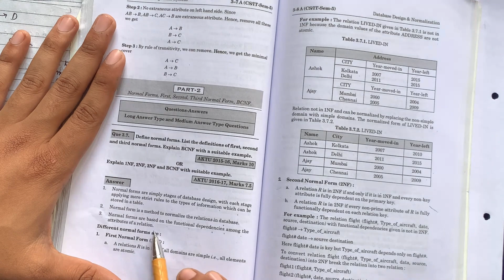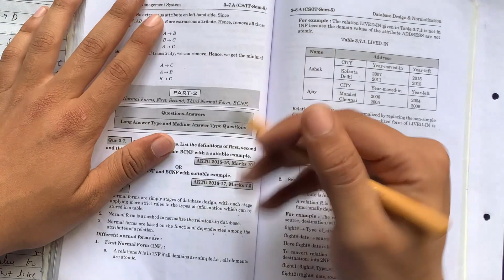Database Management System Unit :-3 One Shot Video || Full Explanation AKTU B.Tech 2nd & 3rd Year.!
Database Management System Unit :- 3 One Shot Video || Full Explaination AKTU  B.Tech 2nd Year and 3rd Year

(For Update + Syllabus)

Important Questions for Exams || Important Topics for AKTU || AKTU || PASS 100%